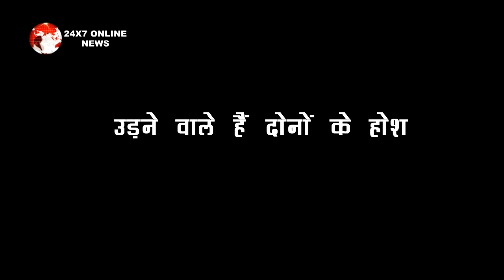IMLI || 28JUNE || OMG!! ADITYA IMLI खेलने वाले है शो में ये खेल, जल्द होगी दोनों की शादी